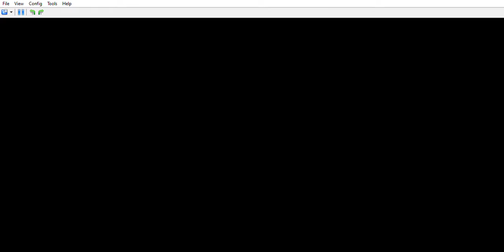Hot Wheels Beat That : Challenge - Inferno - Mini Golf - Parte 3